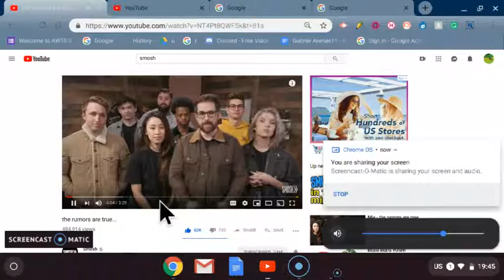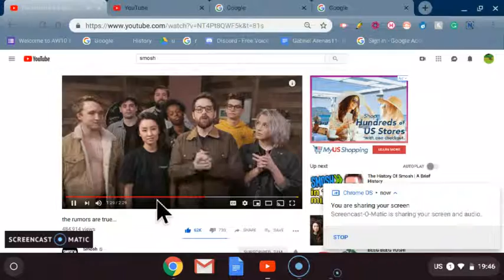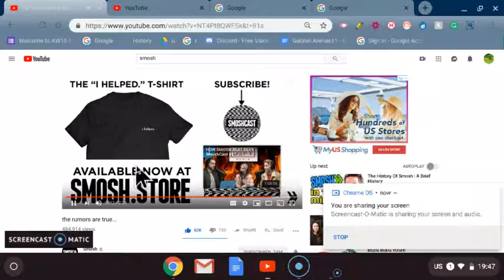the rumors are true... (Reaction) Therooloflooned